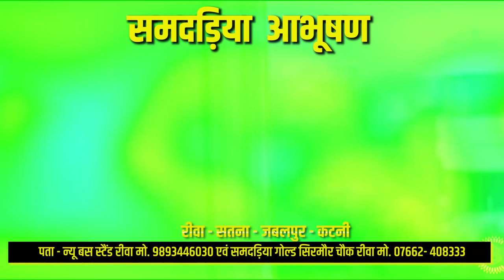REWA BREAKING- पुराने बस स्टैंड में संदिग्ध सूटकेस मिलने से फ़ैली दहसत; देखें वीडियो !